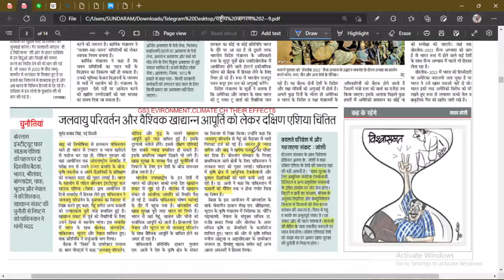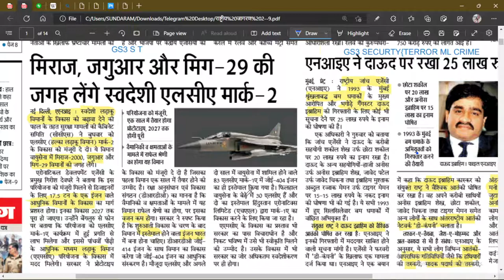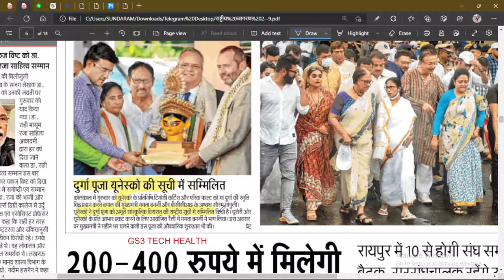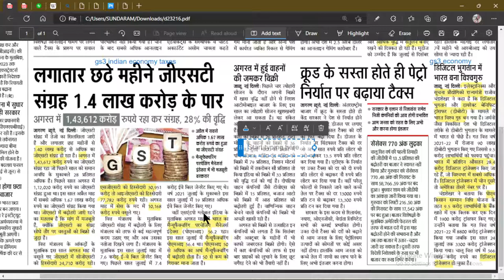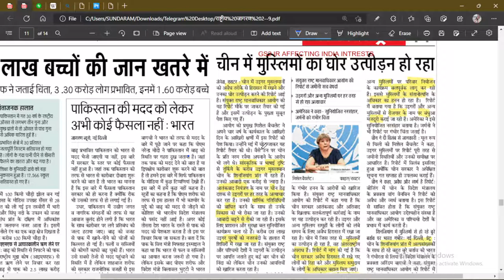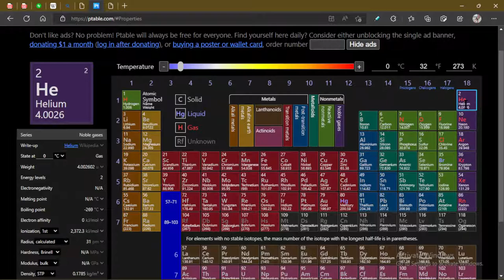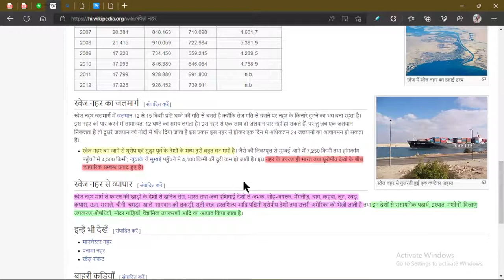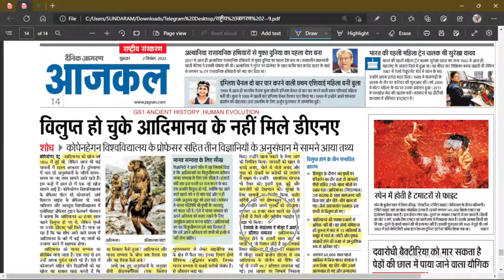2 SEPTEMBER 2022 DAINIK JAGRAN NEWSPAPER ANALYSIS |HINDI NEWS | DAINIK JAGRAN दैनिक जागरण